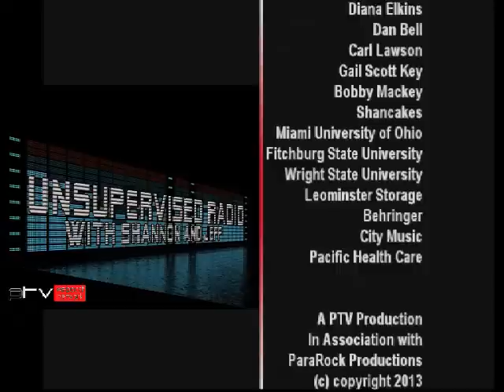An Evening with John Corabi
Its all about the music as PTV welcomes John Corabi. We discuss not only his days with Motley Crue, Ratt, Union, his new album UNPLUGGED, and he shares some very personal and paranormal experiences of his own !